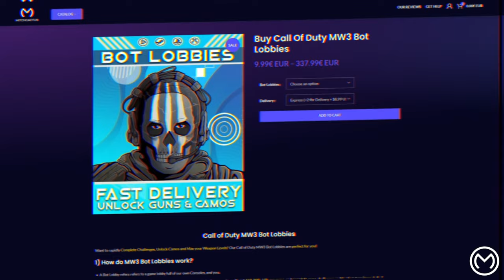The Ultimate Settings for Warzone and MW3! 🔥 | Best Controller, Graphics and Audio Settings Warzone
These are the best settings in warzone and mw3. This includes the best controller, graphics, and audio settings in warzone.

Safe, Cheap & INSTANT Delivery Call of Duty MW3 Interstellar/Borealis Accounts, Hard Unlock Camo Services, Bot Lobbies & Nukes for Xbox, Playstation & PC SPRING

These best settings include the the best audio mix and best sound settings, allowing you to hear footsteps easy in Warzone and mw3 (modern warfare 3). The controller settings cover the best call of duty Warzone 3 and MW3 (modern warfare 3) settings for button layout, aim assist, aim response curve, deadzone, sensitivity, and more! I've customised the warzone settings to enable you to have better movement and accuracy with ease. Whilst the graphics settings show how to get the best quality visuals and graphics along with frame rate (120FPS). A lot of these settings work on old generation consoles and new generation consoles (xbox series x, xbox series x, ps5), as well as PC. It’s a great way to see better in Warzone and MW3 (modern warfare 3), and give yourself the best chance of winning the game. All of the graphics settings are the best for call of duty Warzone and modern warfare 3 (MWIII) and have been many months in the making. This video also answers key questions that keep popping up from people such as: how to see people more clearly on Warzone. So if you’re looking for the best Warzone 2024 graphics settings for console, look no further.

THANK YOU to the glorious members of the channel:

Clement Clay
Matty G
NoseDive
mark manek
Bobby Toy (Mule)

This channel is dedicated to the best Call of Duty Warzone, MMZ, and MW3 (MWIII) tips and tricks to help you get ahead. This can include the best settings in warzone (encompassing best warzone controller, graphics and audio settings), the fastest ways to rank up weapons in warzone, or just guides for events and missions in warzone and call of duty.